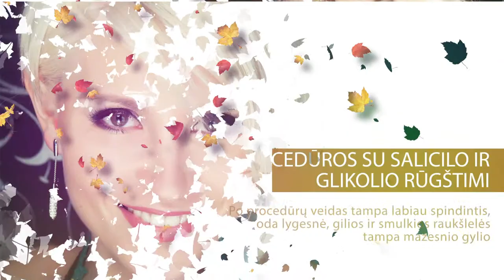Rudens procedūros | Dorama 2018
Ruduo - tinkamiausias laikas atlikti įvairias veido odos priežiūros procedūras dėl saulės stygiaus. Šiuo laikotarpiu reikia tinkamai atgaivinti vasaros saulės išsekintą odą bei pašalinti atsiradusius defektus: sustorėjusį raginį sluoksnį, pleiskanojimą, pigmentines dėmes, prarastą skaistumą ir elastingumą bei atsiradusias raukšles.